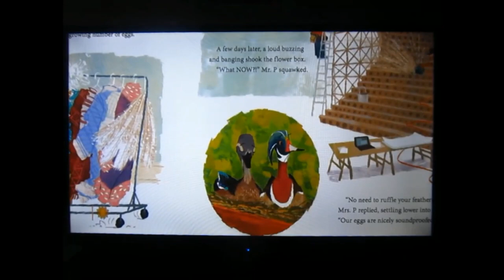Mother & Daughter authors - Julie Andrews, & Emma Walton-Hamilton [CBS Sunday Morning] - 04-21-2024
Legendary actress, best known for Mary Poppins & Sound Of Music, Damn Julie Andrews, with real life daughter, Emma Walton-Hamilton.

2024 - Continuing to strive for more fun & less TROLLS to deal with; plus more female viewers & tributes to show.